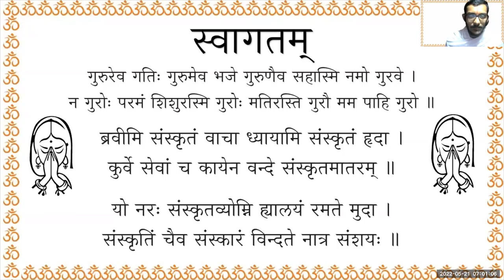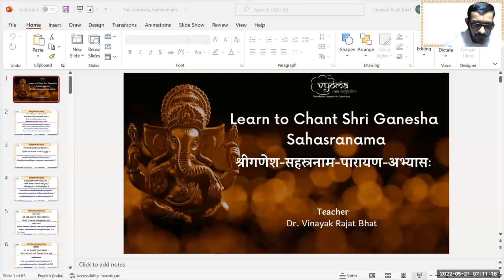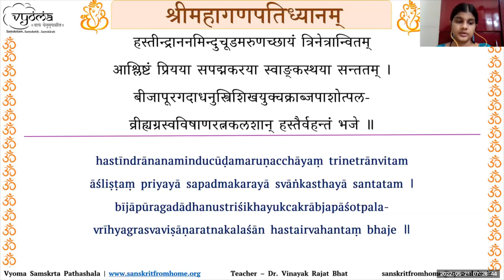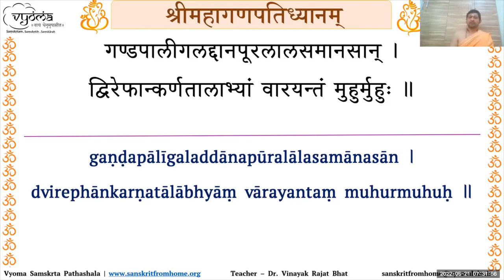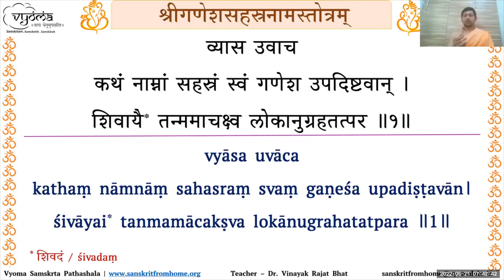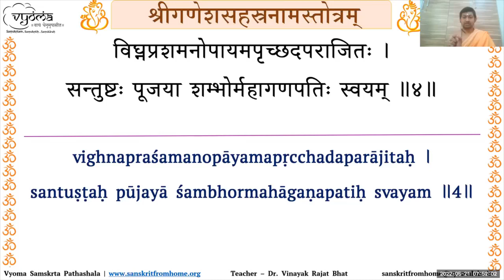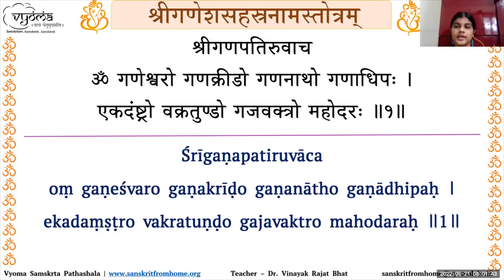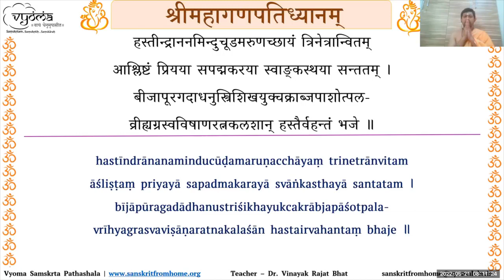01 | Intro, Mangalam & Verses 1-4 | Learn to Chant Shri Ganesha-sahasranama | Dr.Vinayak Rajat Bhat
In this video, Introduction to the course is done. Mangala shlokas and verses 1 to 4 of Shri Ganesha-sahasranama have been taught.

THE LARGEST ONLINE STRUCTURED SANSKRIT E-LEARNING and REGISTER NOW FOR FREE To buy our products,